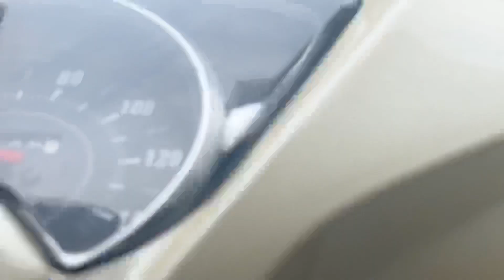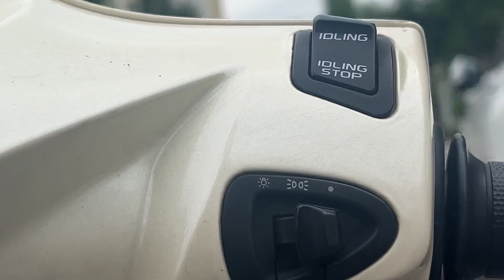Hong Kong's Colorful Street Markets